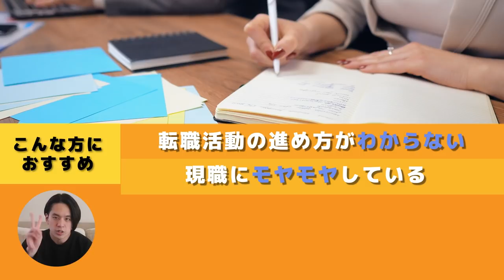【銀行員のリアル】メガバンクNo.1三菱UFJで働くメリットとデメリット（MUFG/三井住友銀行/SMBC/みずほ銀行）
「モテコンサル勝倉さん：勝倉千尋」
元銀行員のモテコンサルタント。
上智大学外国語学部ドイツ語学科卒業。
新卒で（株）三菱東京UFJ銀行（現、三菱UFJ銀行）に入社し、法人融資業務を担当。
本部に異動後は、不動産ファイナンス業務に従事し、国内外を問わず不動産ファイナンスのストラクチャリング等を担当。
「モテコンサル」に専念するため、2019年7月に銀行を退職し独立。
（株）SHOW MEを設立し、「モテコンサル勝倉」と実名にて活動開始。

勝倉さん著『恋愛資本主義社会のためのモテ強戦略論 ~The Bible of Winning a Woman's Heart~』

✅次回予告
第二弾：2/23(水)公開予定！

00:00　本日のテーマ
01:31　元・三菱UFJが登場！その実態は？
04:29　契約をひっくり返す仰天エピソード
06:00　営業で結果を出した先は…○○（本部6:42で開示）
10:04　UFJ営業で働くメリット・デメリット
12:44　勝倉さんから視聴者のみなさんへ！
14:28　次回予告

✅関連動画
なぜ彼女は新卒でGSを選んだのか？【外銀/GS/バンガード/転職/起業/キャリアアップ】

②【優秀すぎる…】リクルート社員があらゆる業界で活躍できるワケ。知られざる内部事情や働き方も激白！（人材/ベンチャー/キャリア/転職/起業）